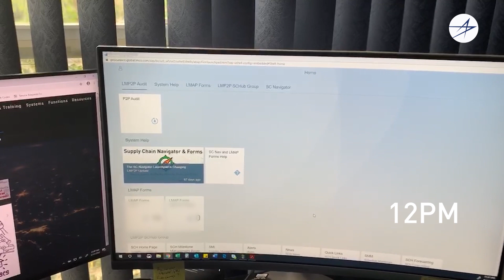Life @ LM: Meet Sean, a Procurement Rep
Sean is a procurement rep in Orlando, Florida. When he’s not managing purchase orders, you can find him out on the golf course or watching football with his roommates.